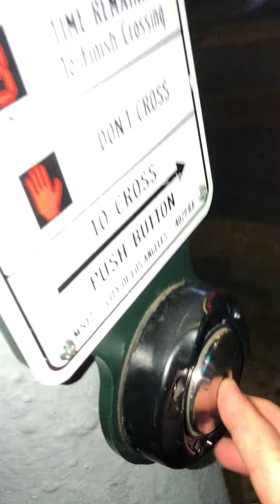12/27/20 Talking at Van Ness and Santa Monica Blvd in LA